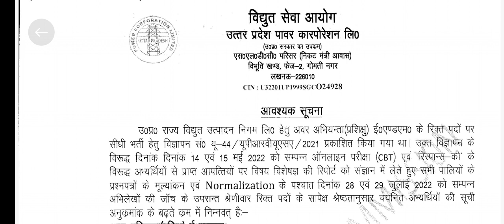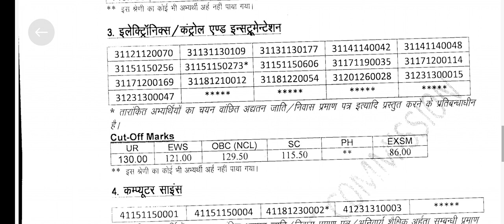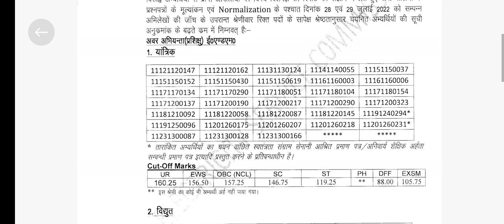UPRVUNL JE Result Out||UPRVUNL JE All Branch Final Result Out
UPRVUNL JE Result Out
UPRVUNL JE All Branch Final Result Out